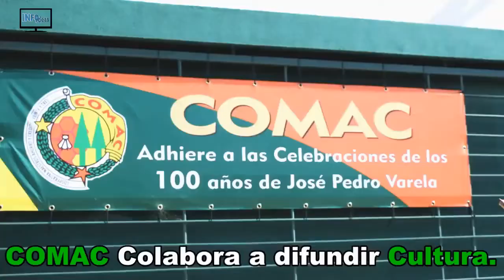INFO IDEAS TV--HD--Lanzamiento 40 Feria Espectáculo- Rotary Club J P Varela -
INFO IDEAS TV--HD--Lanzamiento 40 Feria Espectáculo-  Rotary Club J P Varela -7 -8 -9  Noviembre 2018.